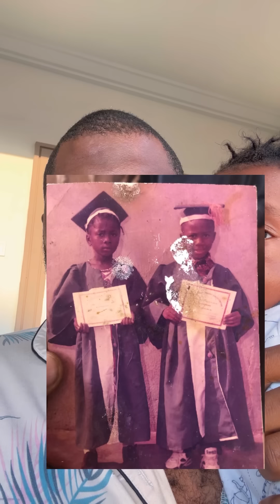I’m s0rry for n0t letting my wife knew that my sister was c0ming with her kids yesterday though….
I’m s0rry for n0t letting my wife knew that my sister was c0ming with her kids yesterday though I don't feel like my 0wn blood sister needs permission to come to my h0use, all the same I'm s0rry